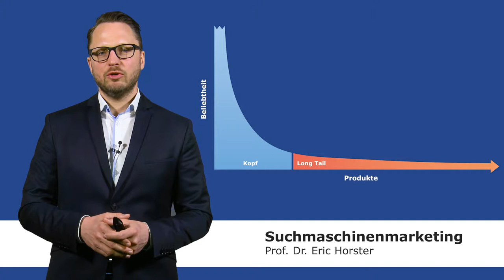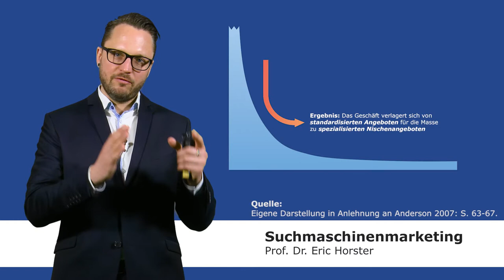Suchmaschinenmarketing - semmooc - Long Tail